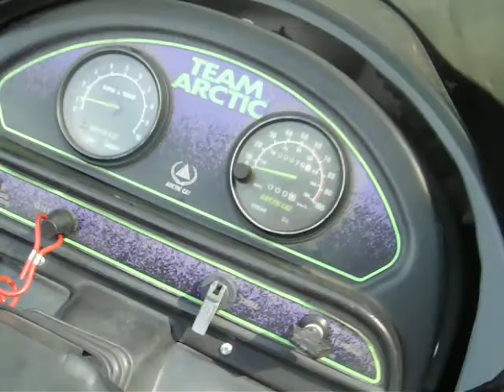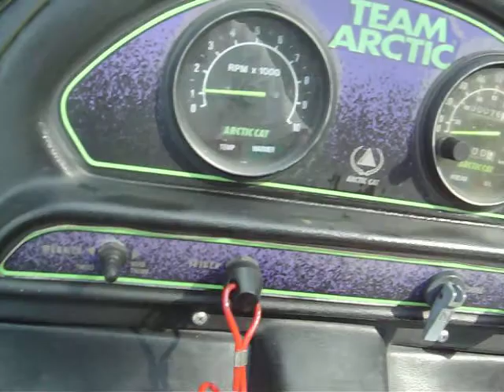1993 Thundercat Barnfresh Getting Meaner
Improved clutching, Improved gear box., still got some bugs to work out...coming for you Todd!!